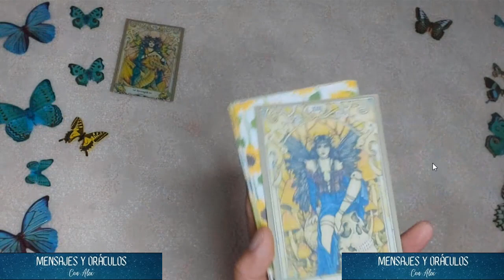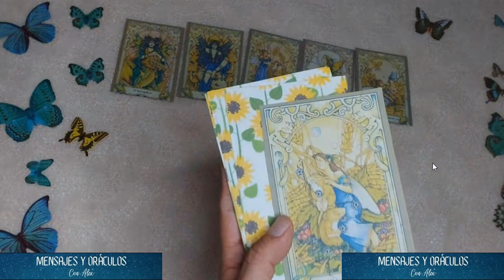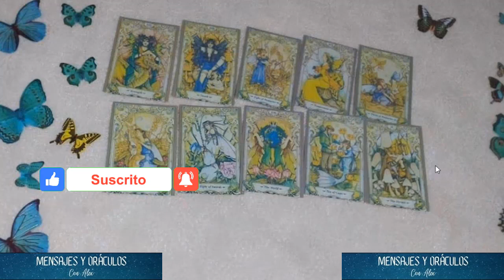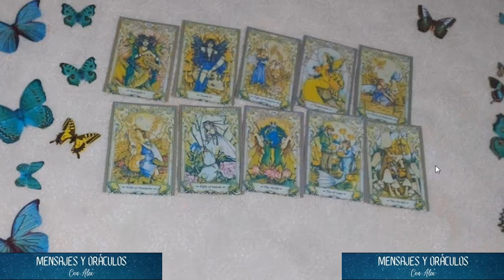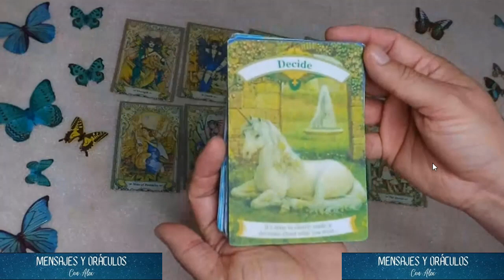LIBRA LECTURA Y MENSAJE DEL 16 AL 22 DE OCT 2023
Te ofrezco una disculpa por mi voz, la tengo así pues he estado asistiendo y gritando en las manifestaciones pro-salvaguardar la democracia en mi país.

Tirada de Tarot *La Cabalgata de los 10* + Mensaje del Oráculo del Unicornio

¡Hola, hola, espero que estés de lo mejor! En este emocionante episodio, te traemos una lectura especial que hemos llamado "La Cabalgata de los 10". En esta tirada única, utilizaremos 10 cartas de tarot para proporcionarte información valiosa para la próxima semana. Además, al final de la lectura, te conectaremos con el mágico Oráculo del Unicornio para un mensaje adicional de inspiración y sabiduría.

Contenido del Video:

• Introducción: Te explicaremos en qué consiste "La Cabalgata de los 10" y cómo se estructura esta tirada. Cada carta tiene un significado específico que se relaciona con diferentes aspectos de tu vida: energías arrastradas, algo que se manifiesta, salud, dinero y amor.

• Mensaje del Oráculo del Unicornio: Una vez que hayamos completado las tiradas para los 12 signos, te conectaremos con el místico Oráculo del Unicornio. Este mensaje adicional aportará una perspectiva espiritual y positiva a tu semana.

• Conclusión: Cerraremos el video con un resumen de las principales lecciones y consejos extraídos de la tirada y del mensaje del Oráculo del Unicornio.

¡No te pierdas esta emocionante y reveladora lectura de tarot que te guiará a través de la próxima semana con claridad y confianza! Asegúrate de estar suscrito para obtener actualizaciones sobre más tiradas y contenido espiritual.

¿Estás listo para descubrir qué tienen preparado las cartas y el Oráculo del Unicornio para ti? ¡Vamos allá!